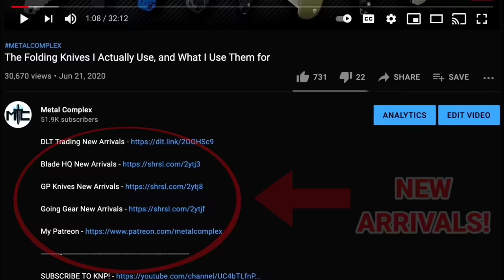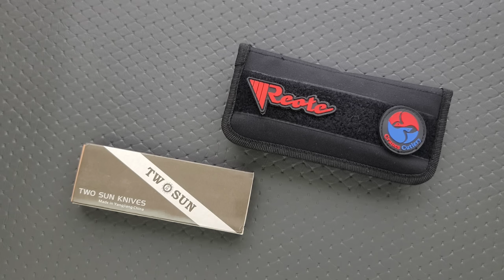This Is CRAZY! And It's In M398 Steel!? - Knife Unboxing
Unboxing a TwoSun and a Reate.

TwoSun TS306